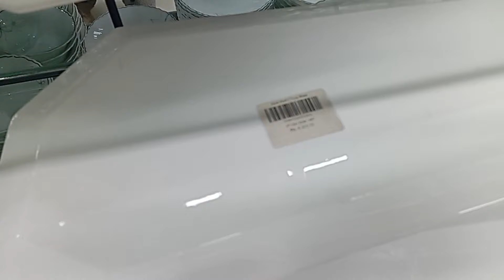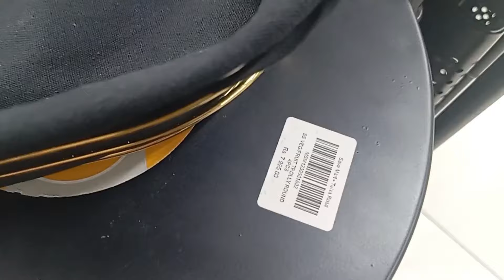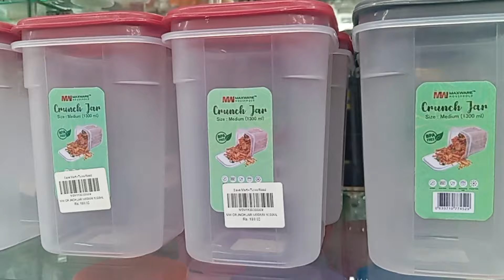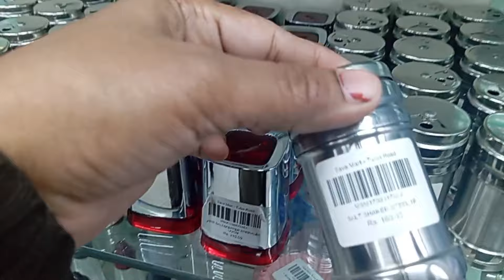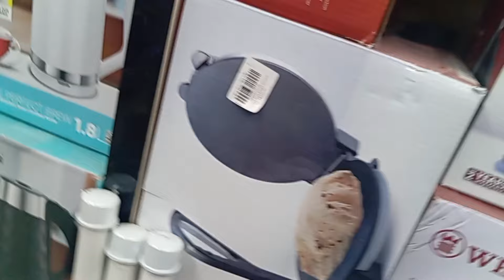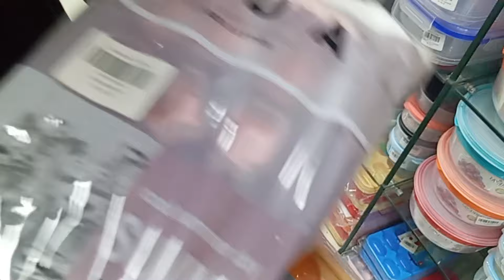Imported Crockery & Home Decore|| Crockery Market In Rawalpindi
Welcome to our family vlog channel! Join us on our daily adventures as we explore new places, shop for the latest trends, indulge in mouth-watering food, and share our honest reviews. We also love to discuss parenting tips and have moral talks that will inspire and entertain you. If you enjoy watching Pakistani and indian vlogs, you'll love what we have to offer.
Imported Crockery In Save Mart Rawalpindi || 72 pieces Dinner set Design || Crockery Market In Rawalpindi

⏩About Me
"Welcome to [Family Hours With Annie], your ultimate shopping companion!
Join me, as I share my shopping adventures, hauls, and reviews with you. From trendy fashion finds to must-have beauty products, I'll give you the scoop on all the latest deals and steals.
Whether you're a fellow shopaholic or just looking for some inspiration for your next shopping spree, I've got you covered. So grab a cup of coffee, get comfy, and let's shop 'til we drop!

crockery set
 Cool set
Tea Set
72 pieces dinner set Rs.1000 with jahez package
Soup set rupees 1450
Bartan ki wholesale market
 cheapest crockery market
sasti bartan ki market
 bartan wholesale market
bartan 2024
 silver bartan
 china crockery
 dinner set low rate
dinner set kam rate
dinner set for wedding
 non-stick cook ware set
 cook ware set
hotpot set wholesale
 dinner low rate
marble dinner set wholesale
 bone china dinner set
crockery Desings
CROCKERY DESINGS
fancy cup
 fancy cup riddim
fancy cup pierre
tea cup
fancy mugs
cup
fancy hat by disposal cup
cup and saucer
fancy, tea cup set
 antique cup designs
 cup & saucer wholesale market fancy bazar
 fancy kap
 deighton cup
 the cup
 make it fancy
come get fancy
 fancy tea sets
broken cup craft
 chaye cup
paper cup
peanut butter cup
coffee cup
fancy hat by paper
 the cup 2024
cup designs
 tasty make it fancy
tea cup image